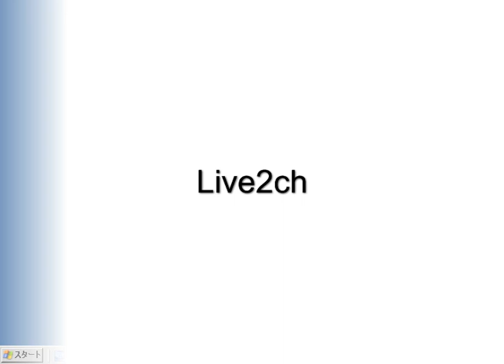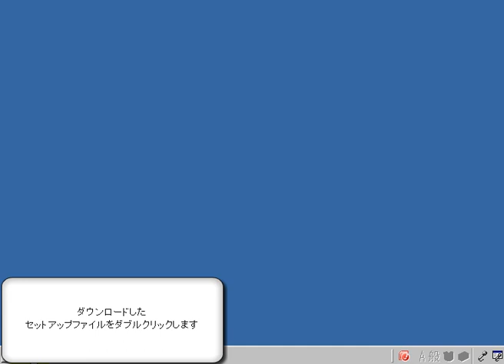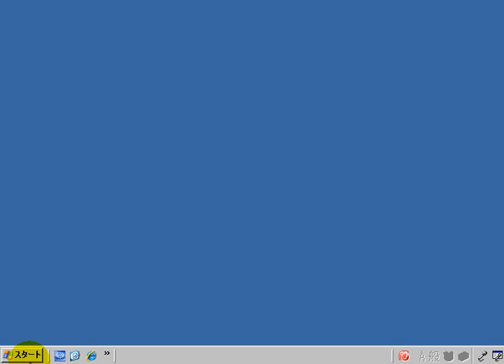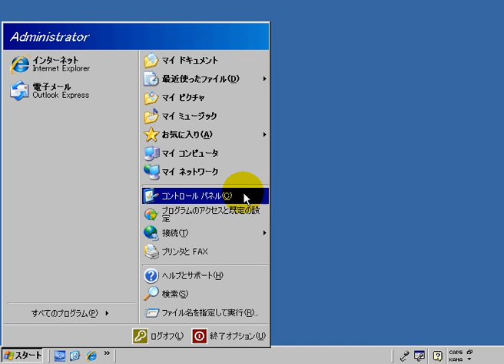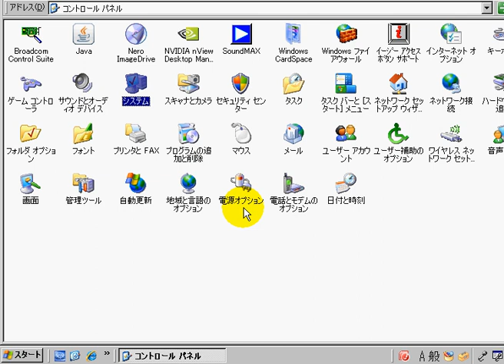Live2ch 「フリーソフト動画解説」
ダウンロードしたセットアップファイルをダブルクリックします。

セットアップ画面で、パソコンのアイコンをクリックしましょう
クリック後、インストールが開始します。

プログラムグループでは、「継続」をクリック⇒セットアップの完了

スタート⇒すべてのプログラムから起動します
初回の起動では、ファイル⇒「ボードデータの更新」をクリックします
更新開始ボタンをクリックすると、作業が開始します。

左側のウィンドウから、閲覧したい、スレッドを選択し、
右上のウィンドウで、タイトルを選択すると、

右下のウィンドウに掲示板が表示されます。

現在まだ日本国内では、直接個人のウェブサイトを本人の没後維持していくサービスのようなものは商品サービス化されていないが、難病で闘病生活をおくって亡くなった個人のウェブサイトを担当医、もしくはボランティアが故人の意図を尊重しつつ管理、維持しているものがいくつか存在する。

Live2ch インストール
Live2ch Windows7
Live2ch クッキーを食べました
Live2ch スキン
Live2ch vista
Live2ch 不具合
Live2ch ボードデータ
Live2ch 使い方
Live2ch エラー
Live2ch 更新
Live2ch 更新チェック
Live2ch 検索
Live2ch 画像
live2chスレ